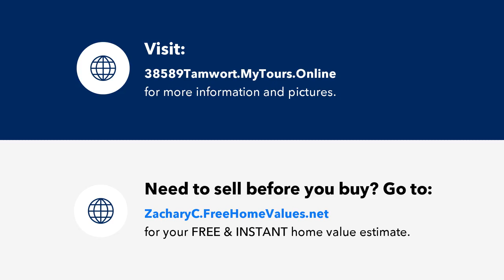38589 Tamworth Avenue, North Branch, MN Presented by Zak Carchedi.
Contact Zak Carchedi for more information.

Interior photos coming soon!!
Fantastic home on one of the developments prettiest lots.  Half an acre in town doesnt happen very often!  House is completely finished with office area in lower level having potential for 4th bedroom.
Nice open design with kitchen/dining/livingroom with fun vaulted ceiling and good use of windows.  Great sized deck accessed from dining area.  Kitchen has custom cabinetry, pantry and center island.
 Both upper bedrooms have walk in closets and are very spacious.
Nice sized entryway with closet and access from the garage.
Lower level has nice patio door to access private backyard.  This level also features a cozy gas fireplace, bedroom, office, 3/4 bath and laundry/mechanical room.
Seller has priced aggressively to allow you to come in and do some minor cosmetic things to make it your own!  You won't find a nicer lot in the area!  Make your appointment today!